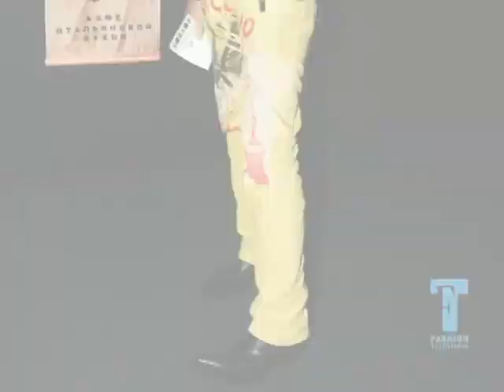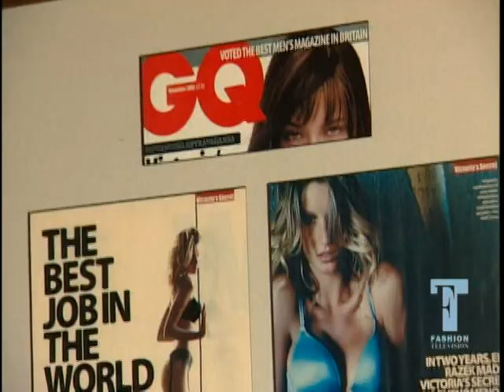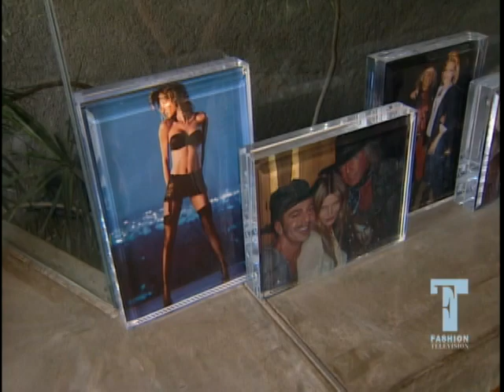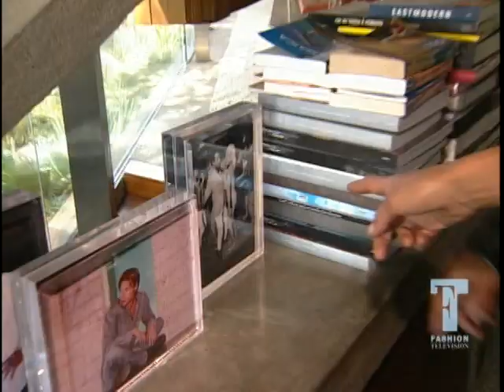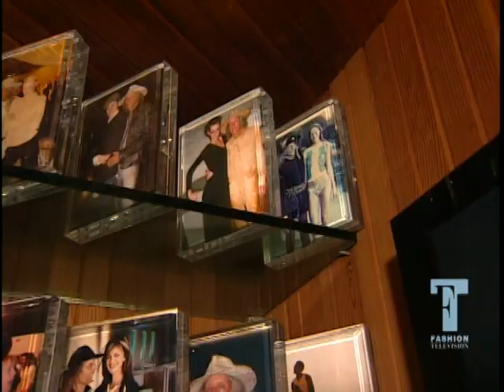FT: In Fashion - James Goldstein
Mary Kitchen gets of a tour of superstar basketball and fashion fan James Goldstein's home.